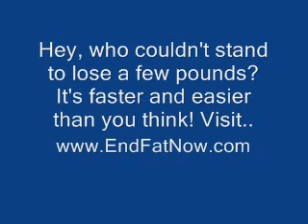Fat Animals (Binatang Gemuk)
Not a candid video.
Collection of pictures of animals with huge full stomach.